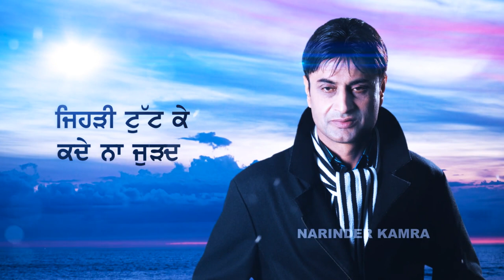Mitran Di Awaz | Debi Makhsoospuri Whatsapp Status Video Download | Live Sad Song Shayari Punjabi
* Debi Makhsoospuri, Narinder Batth, Amrit Maan, Ranjit Rana, Eknoor Sidhu